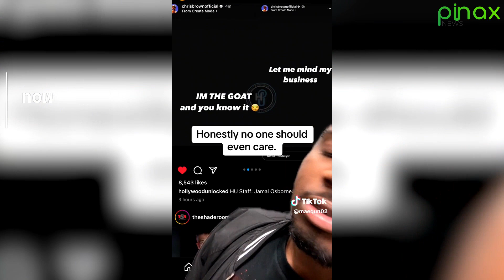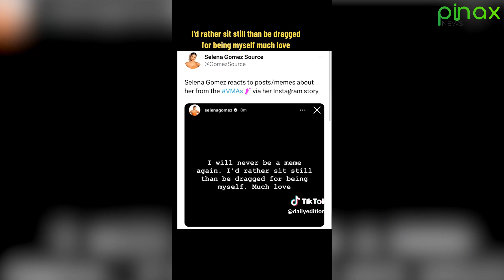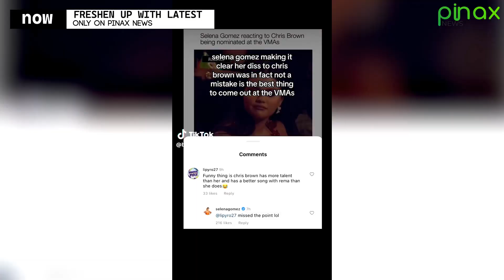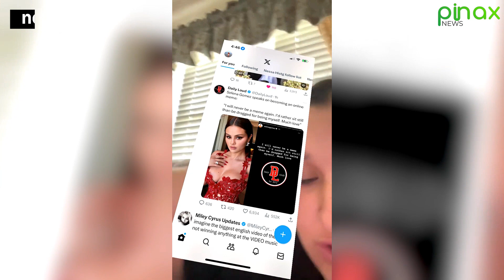Selina Gomez Slaps fan over sour reaction to Chris Brown at the VMA's